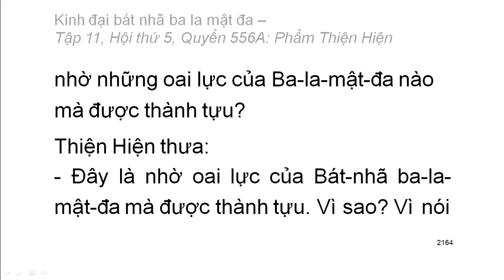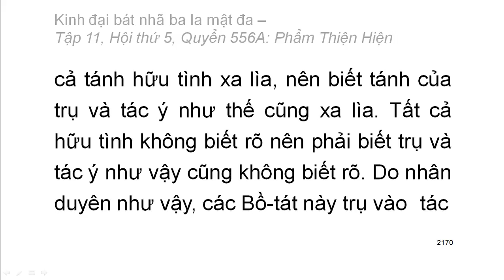Quyển .../600: Kinh đại bát nhã ba la mật đa (tiếp)